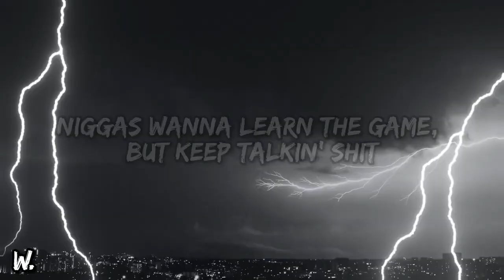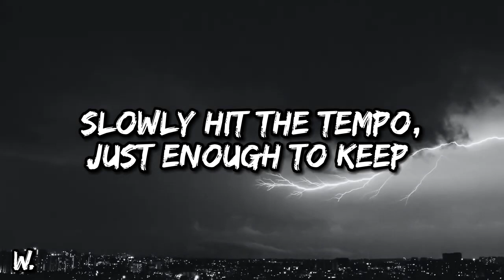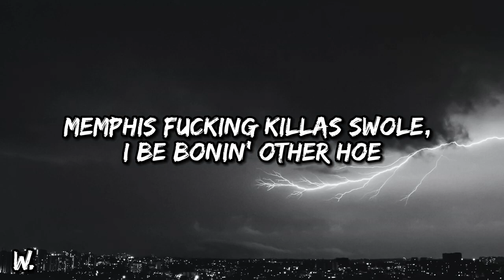Metamorphosis - Interworld (lyrics)